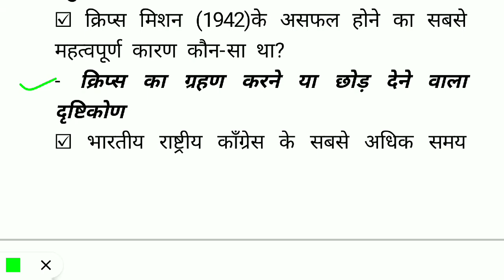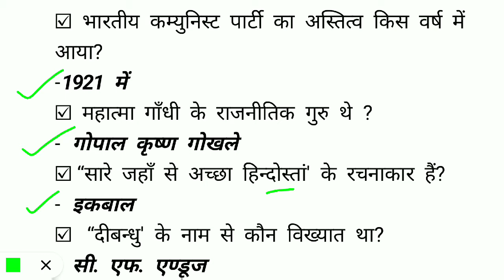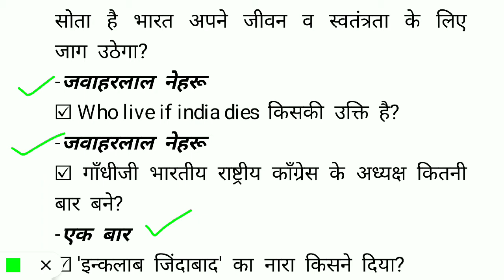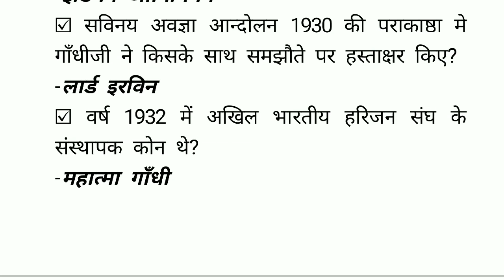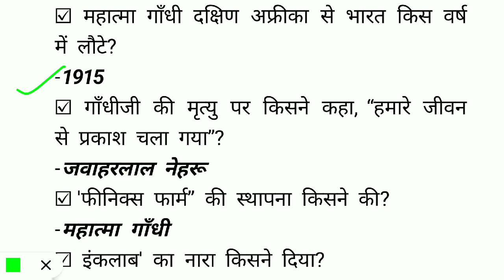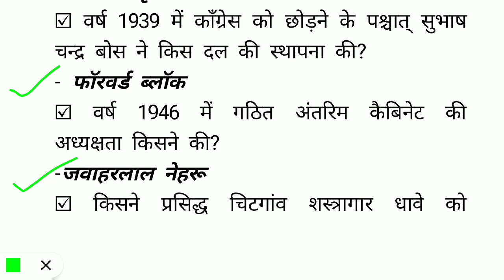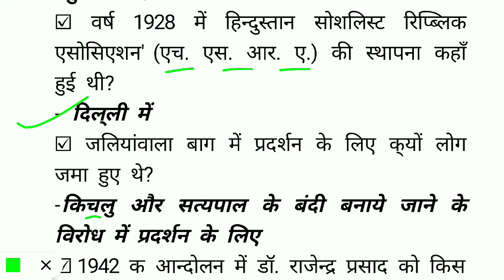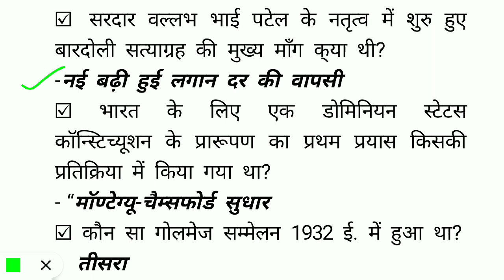गांधी युग|| GANDHI YUG||आधुनिक भारत||HISTORY GK||MP PSC PRE|| SSC/ RAILWAY EXAMS|| MP POLICE,